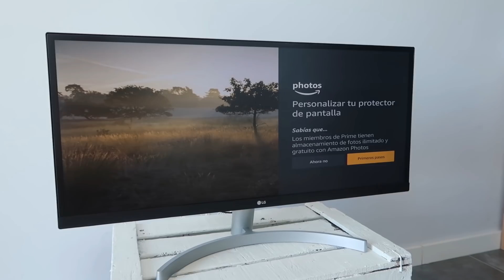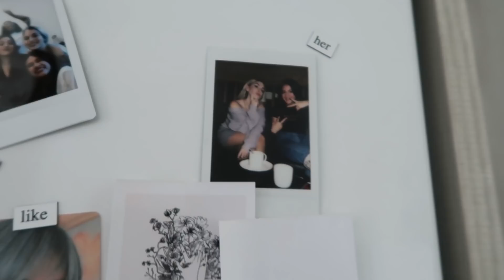🤍🍃MÁS CAMBIOS EN CASA🍃 Kibum home project.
BABYS
Capítulo tres del HOME PROJECT.
¡Hoy toca empezar a decorar!